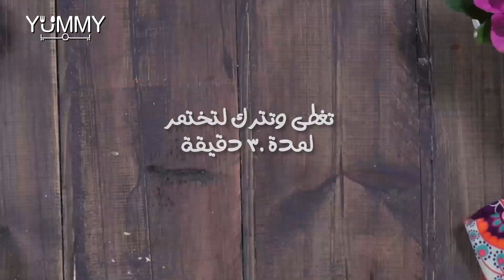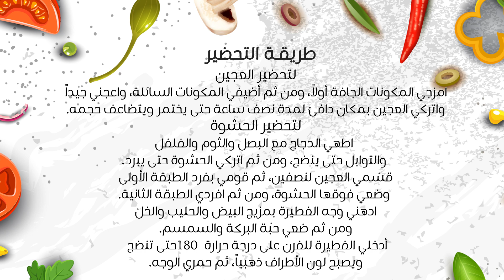وصفة تحضير الفطيرة التركية بالدجاج الشهية